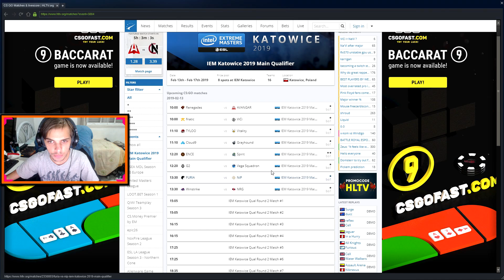FÚRIA VAI GANHAR DA NIP? - PICK'EM CHALLENGE MAJOR KATOWICE 2019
Galera nesse vídeo eu mostro para vocês o Pick'Em Challenge do major Katowice 2019 e faço as minhas apostas, espero que gostem.